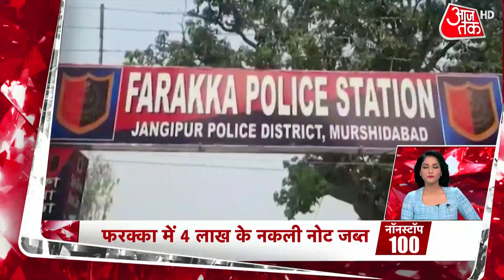Farmers Protest | Singhu Border | Ghazipur Border | Rakesh Tikait | Latest News | Hindi News Live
Farmers Protest: After more than a year of protesting at Delhi's borders, farmers' unions have called off their protest. Today, they will begin the long march home. Thousands of farmers from Punjab, Haryana and Uttar Pradesh had laid siege to Singhu, Ghazipur and Tikri borders in November last year to demand the repeal of the three farm laws. The contentious legislation was withdrawn in the Winter Session of Parliament earlier this month.